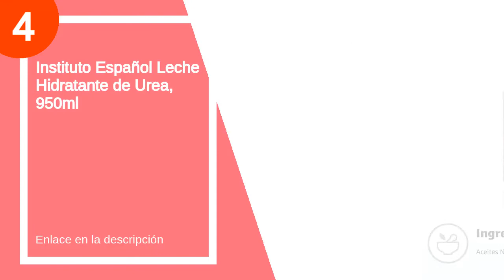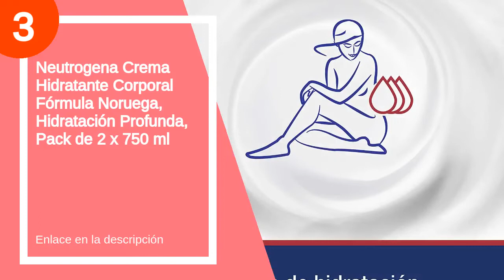Las 5 mejores nukyes crema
✋  Aquí están las 5 mejores nukyes crema disponibles en el mercado.

🔽🔽🔽 ENLACES DE COMPRA NUKY CREMA 🔽🔽🔽

5) Instituto Español Crema Corporal Reparadora Urea Formato Viaje, 50ml

4) Instituto Español Leche Hidratante de Urea, 950ml

3) Neutrogena Crema Hidratante Corporal Fórmula Noruega, Hidratación Profunda, Pack de 2 x 750 ml

2) Elizabeth Arden Green Tea Honey Drops Crema Corporal 500 ml

1) Neutrogena Crema Hidratante Corporal, Reparación Intensa, 2x750ml

00:00 - Intro
00:13 - 5) Instituto Español Crema Corporal Reparadora Urea Formato...
01:41 - 4) Instituto Español Leche Hidratante de Urea, 950ml...
02:46 - 3) Neutrogena Crema Hidratante Corporal Fórmula Noruega,...
03:50 - 2) Elizabeth Arden Green Tea Honey Drops Crema Corporal...
04:32 - 1) Neutrogena Crema Hidratante Corporal, Reparación Intensa,...